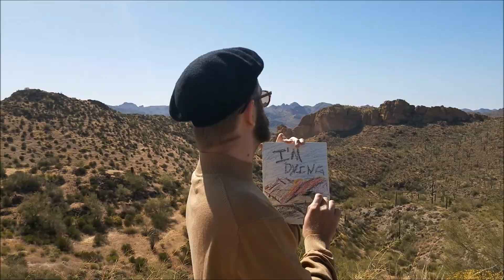Real Art with Laszlo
An exclusive interview with infamous artist Laszlo, on the topic of art itself.